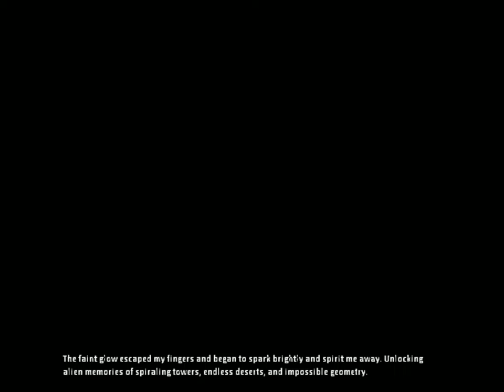EasyMac Plays: Amnesia The Dark Descent! Part 3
We are getting into some real scares now. I need a hug